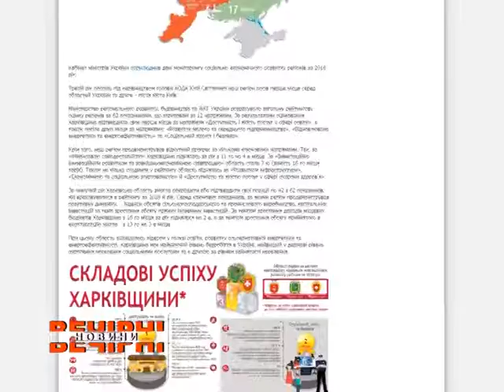Співпраця голови Харківської облдержадміністрації з громадськістю дедалі стає все активнішою